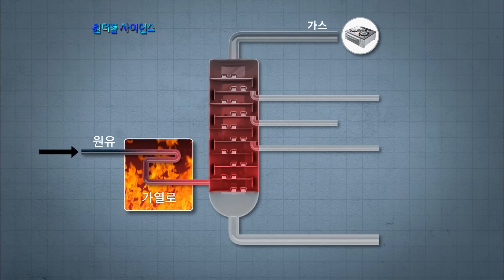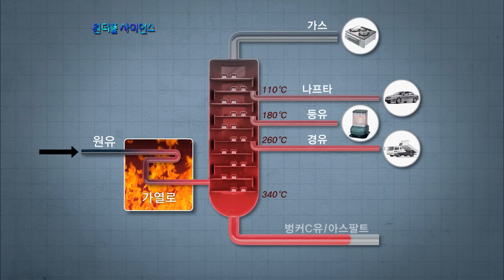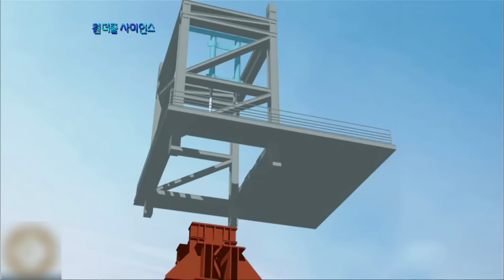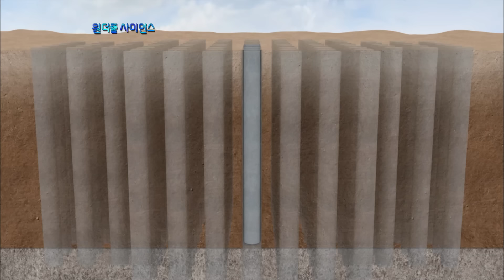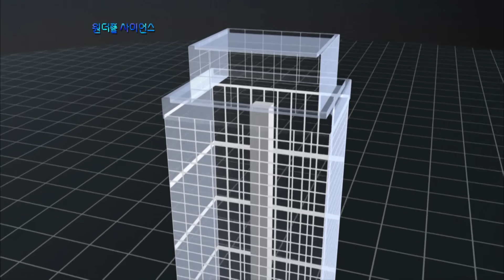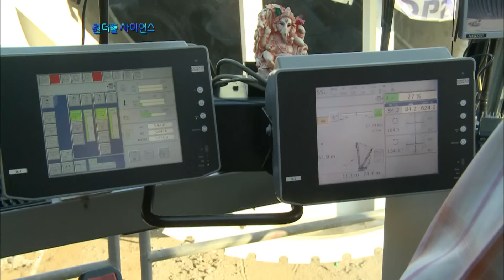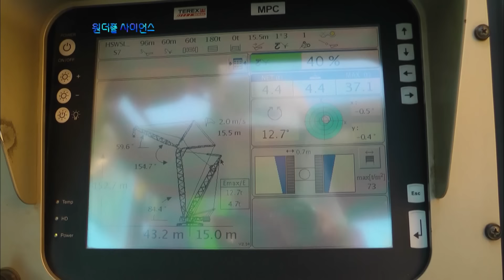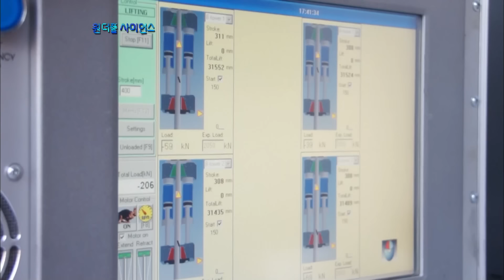최악의 조건에 던진 도전장. 진흙밭 위에 1,350톤 매머드급 초대형 증류탑을 세워라! 현대 공학 기술이 집약된 플랜트의 새 역사를 쓴 우리 기업의 놀라운 기술력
※ 이 영상은 2011년 2월 17일에 방송된 ‹다큐프라임 - 원더풀 사이언스 124m 초대형 증류탑을 세워라›를 일부 재구성한 영상입니다.

인도 서부 구자라트 주 남쪽에 위치한 다헤즈 경제특구.
인도에서 가장 큰 에틸렌 플랜트로, 연간 110만 톤의 에틸렌과 34만 톤의 프로필렌을 생산하게 될 인도 최대 규모의 프로젝트이다.
만들기도, 세우기도 어려운 초대형 프로젝트에 우리 기업이 과감하게 도전장을 던졌다.

124m의 초고층의 높이의 증류탑을 한 치의 오차 없이 수직으로 세워야 하는 고난도의 공사.

3D 설계부터 시뮬레이션을 거쳐 준비 작업을 한 기간만 약 2년이 걸렸다.
인도 현장에 누워있는 증류탑 (C3-SPLITTER)을 세우기 위해 전 세계 6개뿐인 1,600톤급 골리앗 크레인과 아시아 최고 높이인 137m의 타워 마스터가 동원되었다.
이 공정이 실패로 끝나면 공기가 지연되는 것은 물론, 대형 사고로도 이어질 수 있다.
과연 국내 기술진들은 이 위기를 극복할 수 있을까?

✔ 프로그램명 : 다큐프라임 - 원더풀 사이언스 124m 초대형 증류탑을 세워라